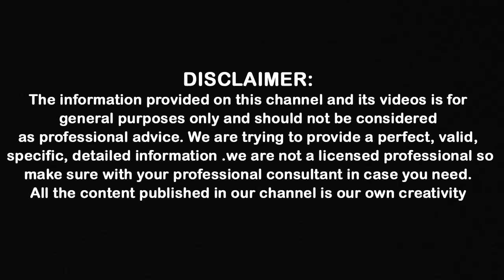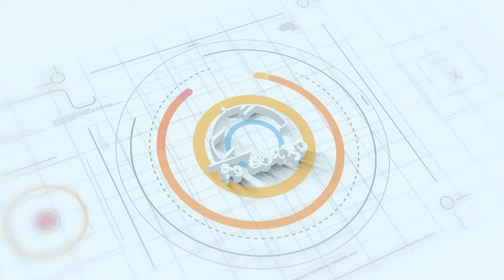Dr CL Venkat Rao Health Tips | ఇంకో రెండు నెలలకైనా వ్యాక్సిన్ వస్తుందా? | Shri Tv Arogyam